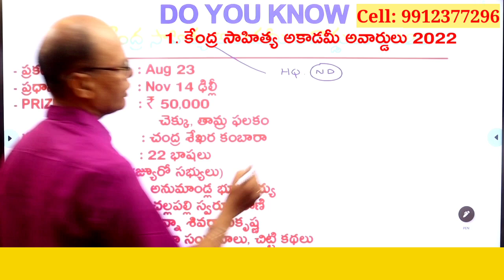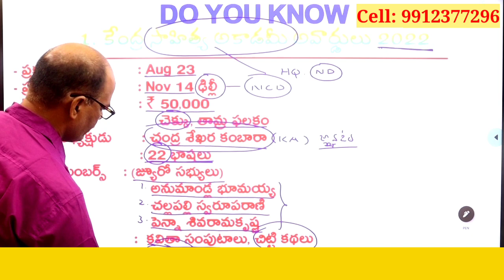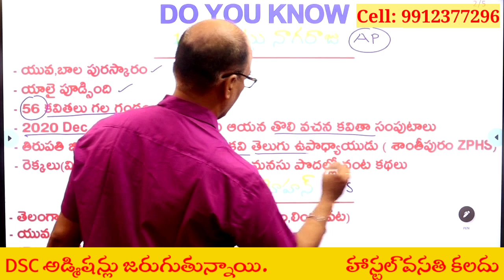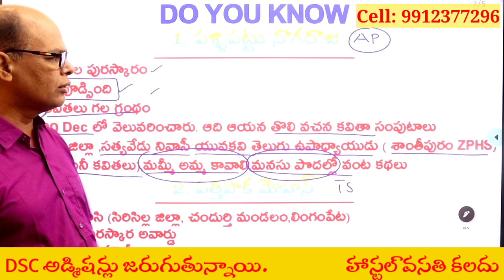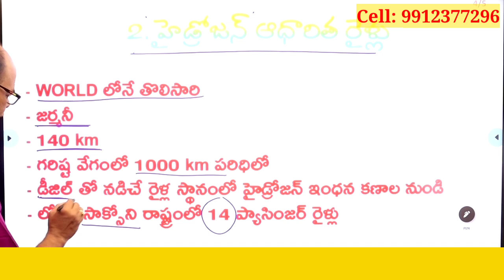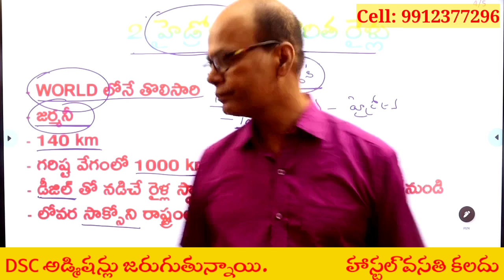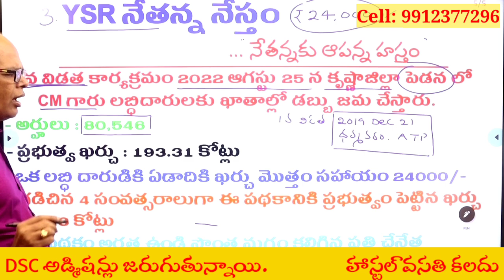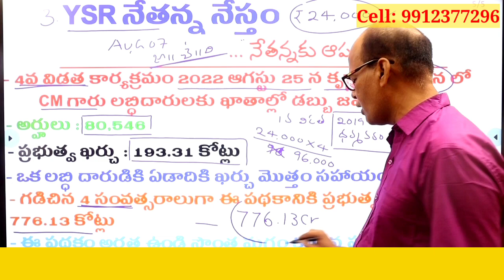CA&GK CLASS||DEVENDRA SIR||KENDRA SAHITYA ACADEMY AWARDS||TIRUPATI SRIPRAGNA DSC||తిరుపతి శ్రీప్రజ్ఞ